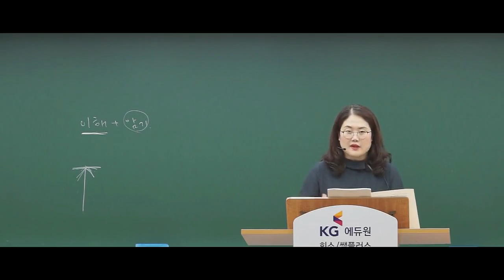[유아 배지윤] 효과적인 암기 방법은?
유아 배지윤선생님의
효과적인 암기방법!!
♥딱 한 가지로 정리한다!♥
예비 선생님들을 위한 꿀팁도 전해주는
배쌤의 강의가 궁금하다면?
▼선생님 강의 확인하기▼